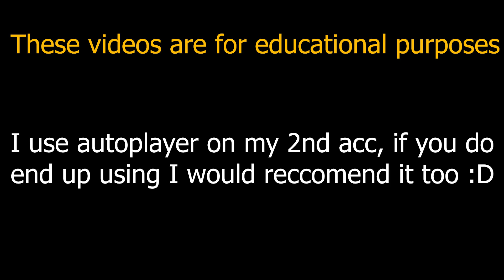Monochrome 100% PFC | FUNKY FRIDAY ROBLOX (BOT)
✅ 🔥Join up the Discord & Add my main Roblox if you want🔥 ✅